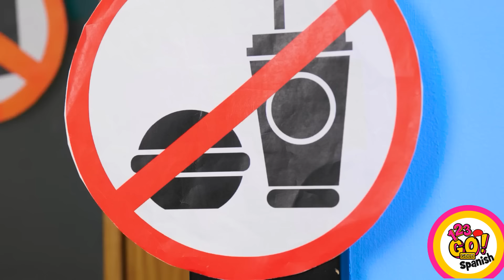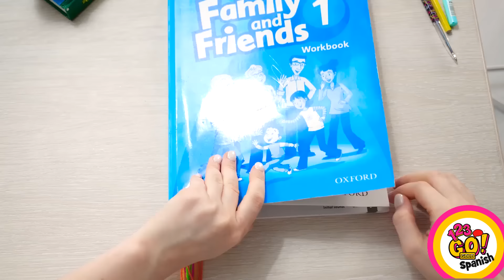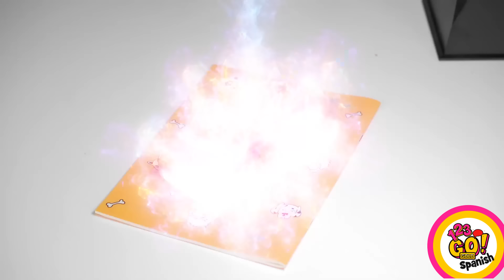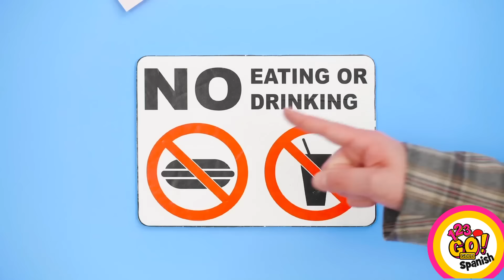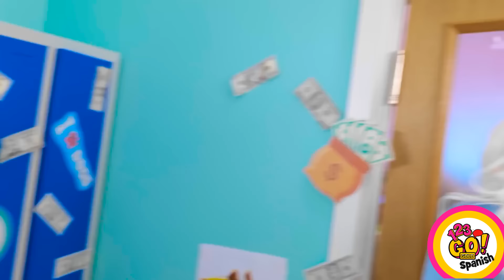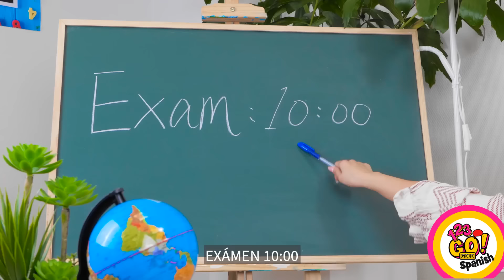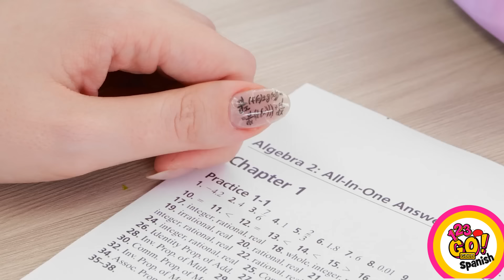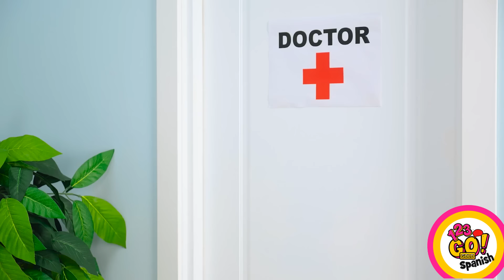DIVERTIDAS FORMAS DE INTRODUCIR COMIDA A CLASE || Fáciles consejos de comida DIY por 123 GO! GOLD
Infiltrar comida es más fácil de lo que piensas.
Si quieres comer a escondidas en clase, echa un vistazo a estos trucos.
Puedes estar seguro, ¡ningún profesor podrá detenerte!😉